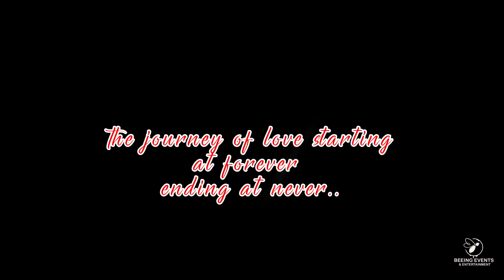MASHUP- LOVE WITH A BEGINNING | NEHA & SHUBHAM | PRE-WEDDING FILM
It's not just a pre-wedding video but a bank of memories, love & stories.
Celebrating Love, Family & Life.
From unique locations to blast of emotions, you will get it all here.